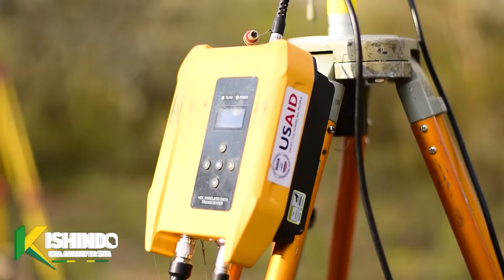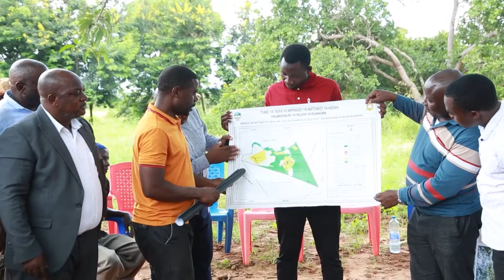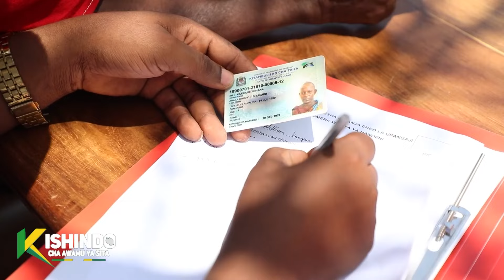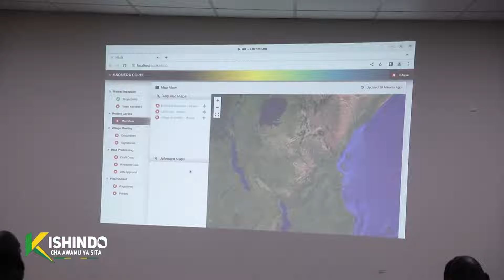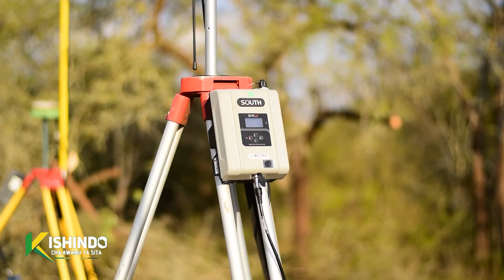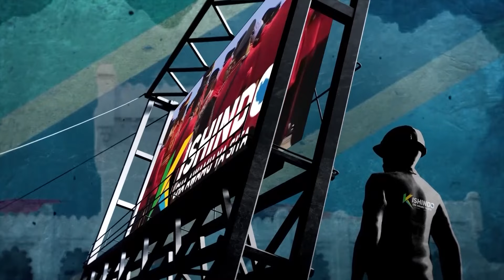TBC KISHINDO: TUME YA MIPANGO YA MATUMIZI YA ARDHI